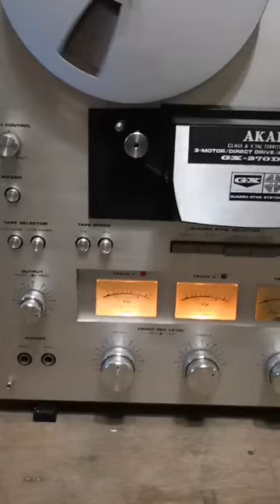I really love you -- from reel to reel tape